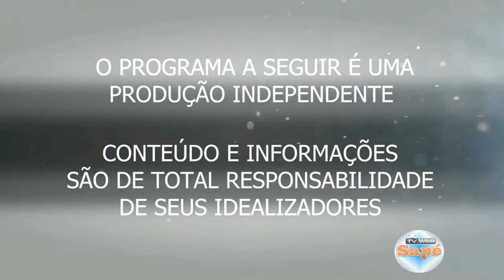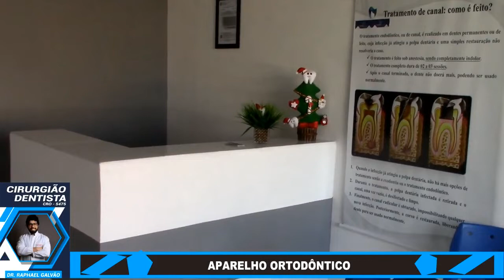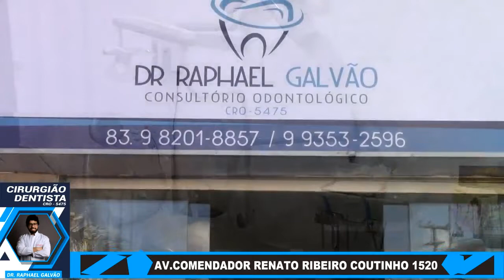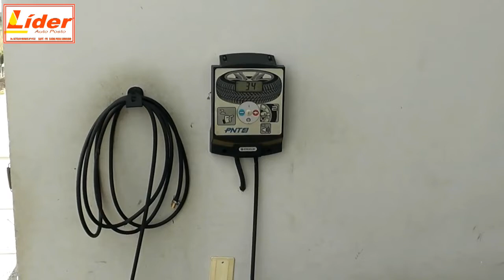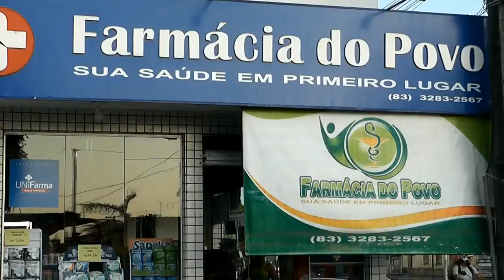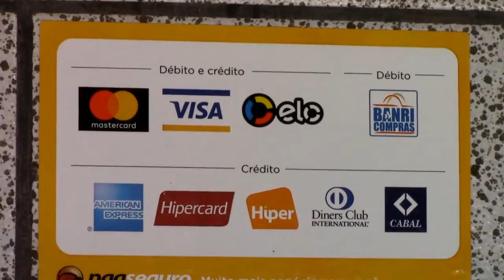TV WEB SAPÉ.